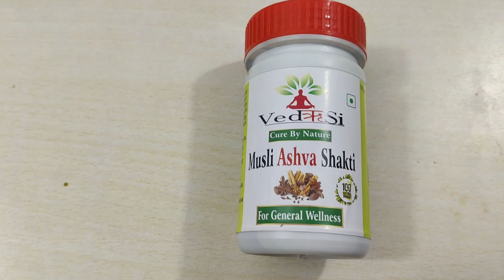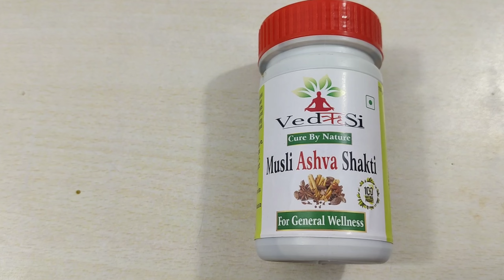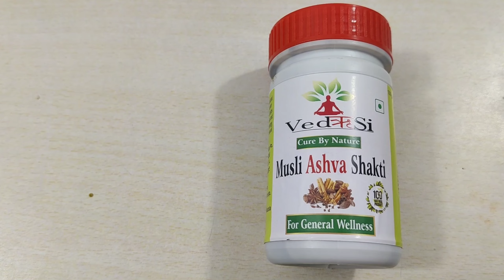Sex time badhane ki dava || early discharge problems and solution in Hindi | Sex ki dawa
ऑनलाइन ऑर्डर बुक करवाए और घर बैठे गुप्त डिलीवरी पाएं।

male sex problem ayurvedic treatment Hindi
sambhog dekho hona
sambhog ka time badhane ke liye Kya Karen
sex ki dava khane se Kya hota Hai
sex ki dava patanjali
yon kamjori ki dava
sambhog Shakti kaise badhaye
sambhog Shakti badhane ke upay
shighrapatan ko kaise roke in Hindi
sex Shakti badhane ke liye upay
sex problem of solution
yon kamjori ka ilaj
yon kamjori dur karne ke upay
sex problem ayurvedic treatment in Hindi
sambhog Shakti badhane ki dawa
safed musli ke fayde
ashvgandha ke fayde
shilajit ke fayde
gokhru ke fayde

is video mein keval is product ki jankari Di gai hai aap apne doctor se iske liye Slah le.